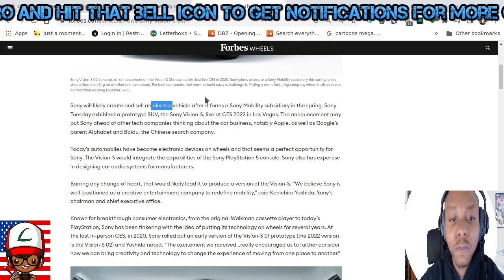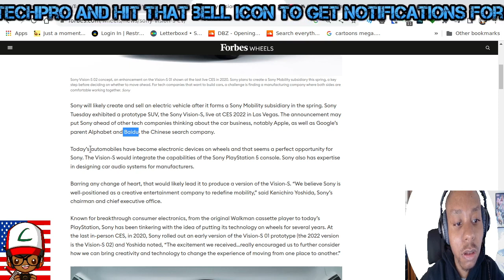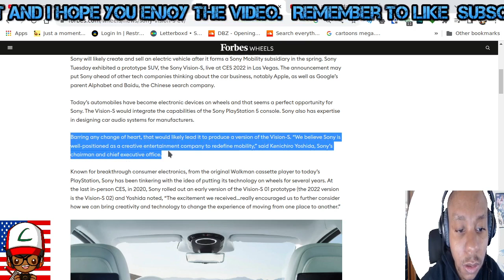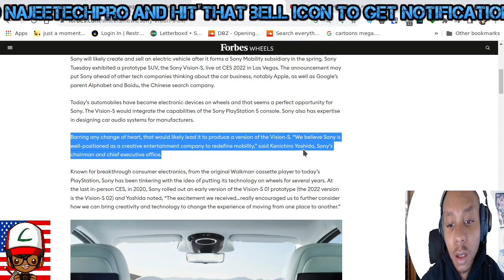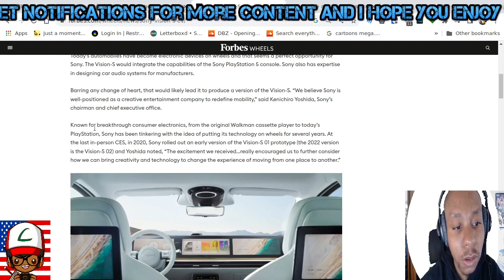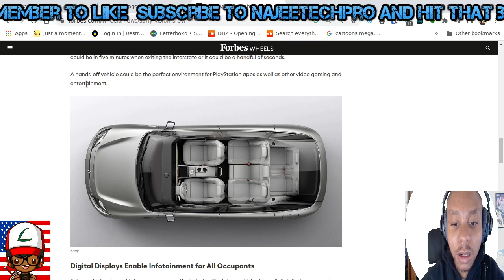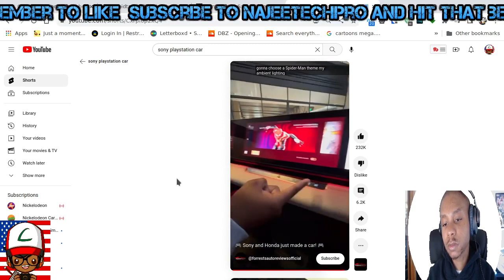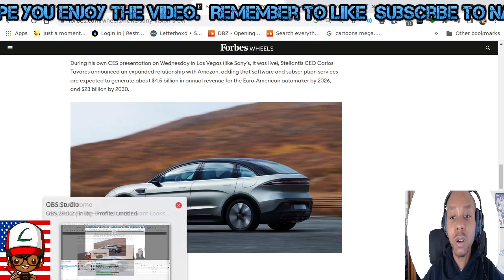sony is making a car coming soon call Sony Vision-S and its has playstation 5